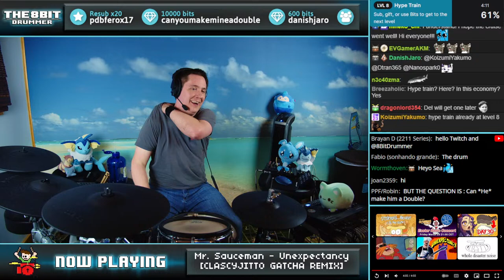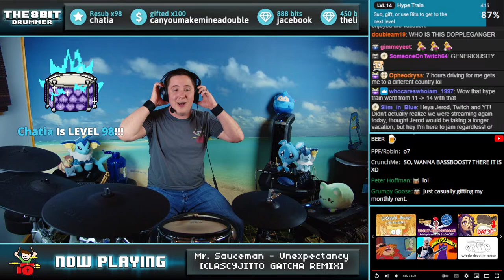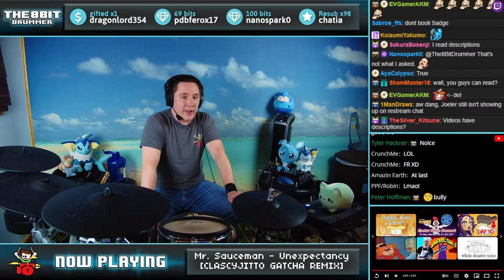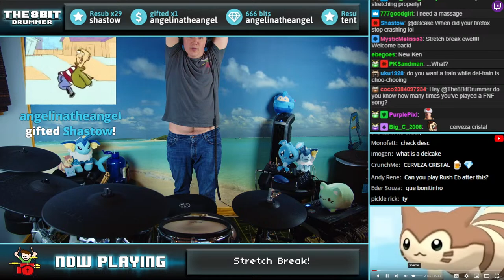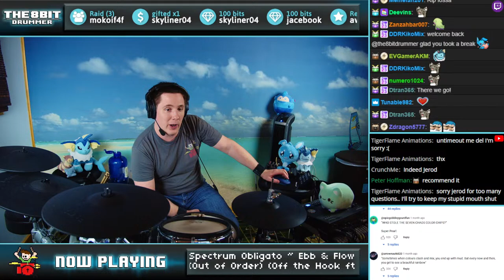My Return From A Wonderful Vacation, First Time Trying Symphony and Talking About Streaming!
Welcome to the Drum Stream!
I am live every Monday, Tuesday, Friday and Saturday at 4:30PM Eastern!
Check out the links below for song suggestion information and ways to support if you are enjoying the stream!

LET'S ROCK!

🤍 GET CONNECTED! - The8BitDrummer on all socials!
💜 WE ARE ALSO MULTI-STREAMING ON TWITCH!

Setlist:
0:00 - Stream Start
35:15 - Super Mario Bros. Wonder - Piranha Plants on Parade (VectorU Remix) // BASS BOOSTED
40:20 - MUZZ - …Ready For It? (feat. Skyelle)
59:13 - Splatoon 3 - Suffer No Fools
1:36:17 - Guilty Gear Strive - Symphony (A:B:A's Theme)
1:47:03 - The Last Spell - The Algorithm - Old Woods
1:58:03 - Firday Night Funkin' - Ugh
2:27:47 - Tristam - Till It's Over
2:36:53 - (音源)【GITADORA FUZZ-UP GST】 Hexer ／ BEMANI Sound Team "Yvya"
2:40:46 - The Last Spell - The Algorithm - Commander's Theme
2:43:03 - The Last Spell - The Algorithm - All Hope Gone
2:48:07 - Pizza Tower - Impasta Syndrome
2:51:05 - Splatoon 3: Side Order - Spectrum Obligato ~ Ebb & Flow (Out of Order) (Off the Hook ft Dedf1sh)
2:57:20 - Guilty Gear Strive - Extras (Elphelt Theme)